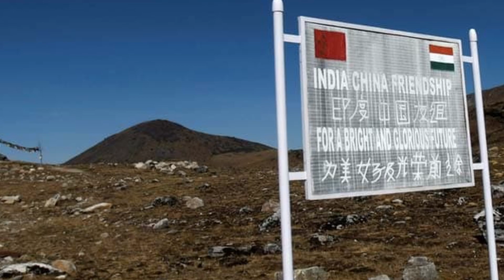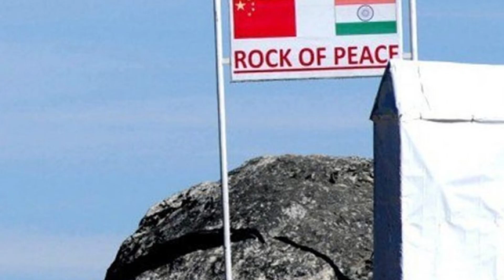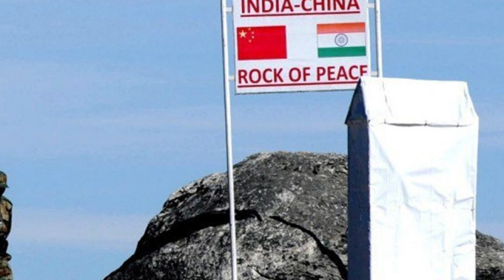China Staple Visa for Arunachal Players | What is staple visa | Issue explained